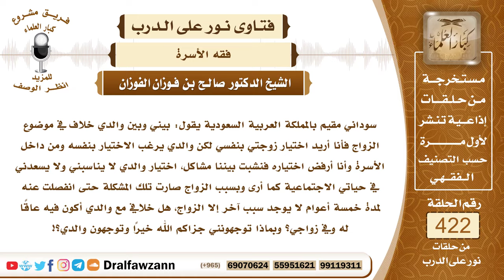5712- هل يلزمني طاعة والدي في اختيار من أتزوجها؟ - الشيخ صالح الفوزان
"5712- سوداني مقيم بالمملكة العربية السعودية يقول: بيني وبين والدي خلاف في موضوع الزواج فأنا أريد اختيار زوجتي بنفسي لكن والدي يرغب الاختيار بنفسه ومن داخل الأسرة وأنا أرفض اختياره فنشبت بيننا مشاكل، اختيار والدي لا يناسبني ولا يسعدني في حياتي الاجتماعية كما أرى وبسبب الزواج صارت تلك المشكلة حتى انفصلت عنه لمدة خمسة أعوام لا يوجد سبب آخر إلا الزواج، هل خلافي مع والدي أكون فيه عاقًا له وفي زواجي؟ وبماذا توجهونني جزاكم الله خيرًا وتوجهون والدي؟!
الجواب: أولًا: ينبغي التفاهم بينك وبين والدك والصلح بينكما ولو تنازل أحدكما عن رأيه لرأي الآخر؛ لتحقيق المصلحة والوفاق، فإذا لم يحصل هذا وتعصب الوالد لرأيه فلا تلزمك طاعته في هذا، بل عليك أن تختار الزوجة الصالحة لنفسك والأمر يتعلق بك ولا يعد هذا من العقوق لوالدك؛ لأن هذا شيء من حقك.
السيرة الذاتية :
للاشتراك في قناة الشيخ صالح الفوزان

14_ الشيخ محمد أمين الشنقيطي
يتيوب

15_سماحة المفتي عبد العزيز آل الشيخ
 يوتيوب

رئيس الفريق
لمشروع كبار العلماء